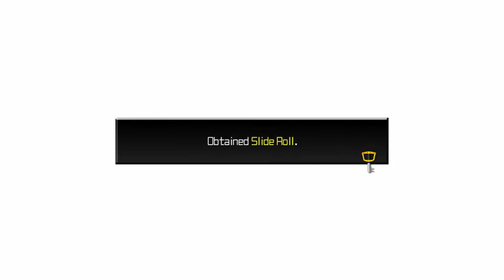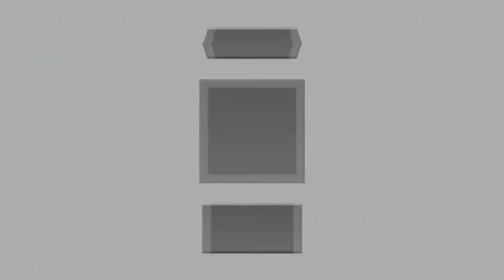Kingdom Hearts: Dream Drop Distance HD - Episode 23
This is a livestream playthrough of Kingdom Hearts: Dream Drop Distance HD. This is the PS4 version that was on the Kingdom Hearts 2.8 game. This would be considered my very first time playing this game. Out of all the Kingdom Hearts games, when this came out on 3DS, I got it and yet, never even played it. I still have it for 3DS, but didn't bother when I heard that 2.8 was coming. As crazy and weird as this game was. I enjoyed it a lot and hopefully you enjoy watching this.

Kingdom Hearts: Dream Drop Distance HD and 2.8 belongs to Square Enix.